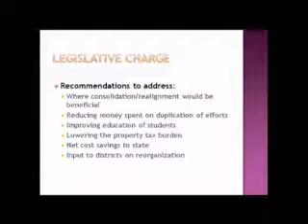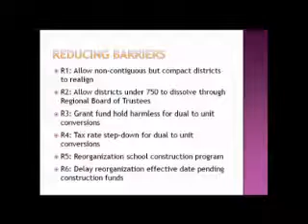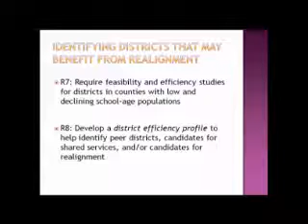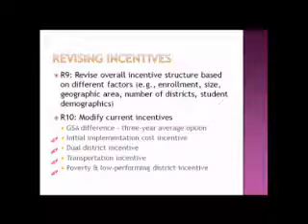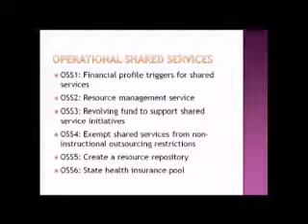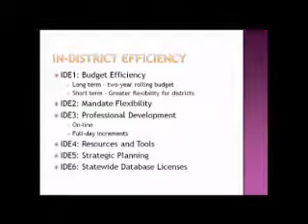Classrooms First Commission: Chicago Heights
The Classrooms First Commission, a statewide educational efficiency group chaired by Lt. Governor Sheila Simon, is tasked with finding ways to improve efficiency and learning at Illinois' more than 870 school districts. The Commission collected public input, reviewed local and national research on spending and student performance, and issued recommendations that could help school districts save up to $1 billion in operationing costs by sharing services.

This footage is from April 24, 2012 at the third of four post-reccomendation public hearings. The commissioners and audience gathered at Prairie State College in Chicago Heights, Ill.